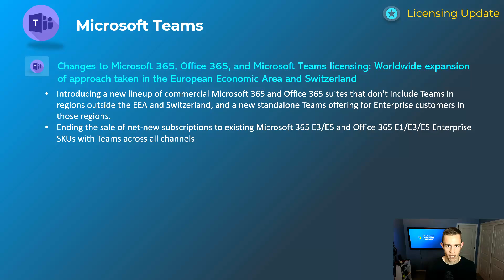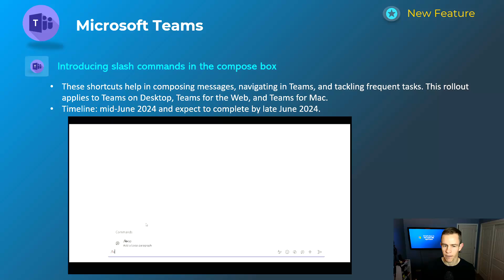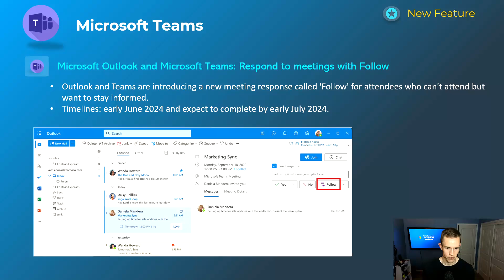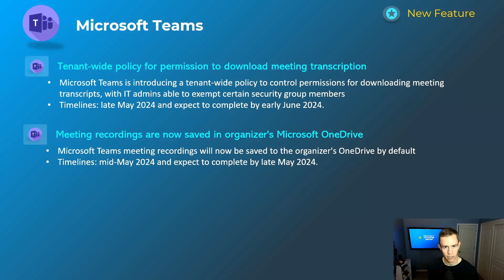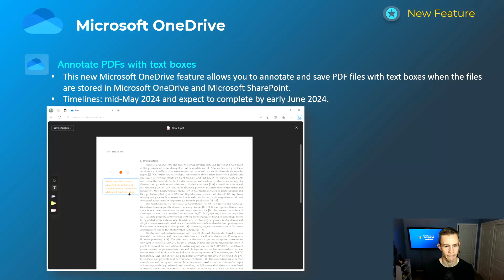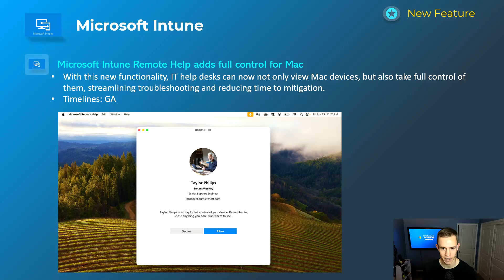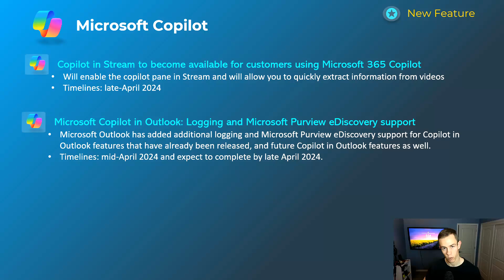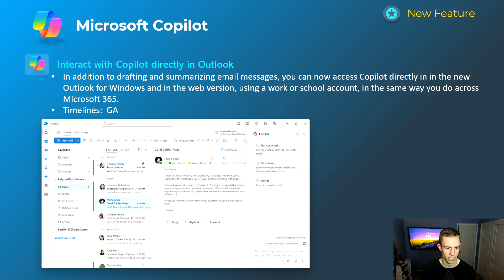Whats new in Microsoft 365 | April Updates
In this video, I break down all of the new and cool features added to Microsoft 365 in April 2024.

Table of Contents:

00:00 -Intro
00:45 -Teams
06:45 -Exchange/Outlook
08:37 -Loop
09:14 -OneDrive
09:43 -Intune
11:27 -Copilot